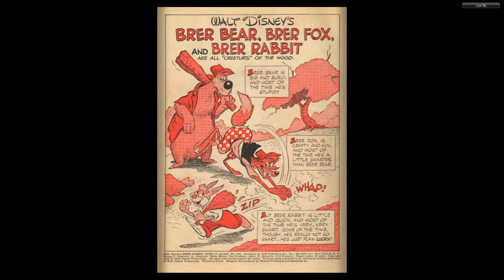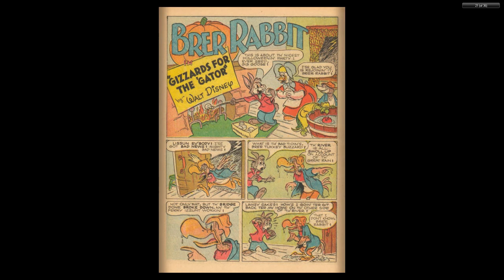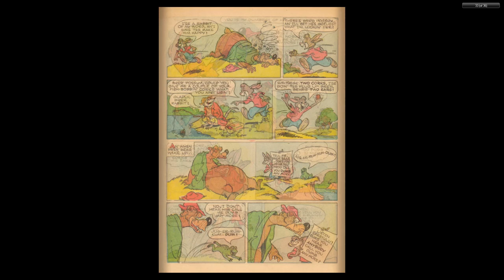DISNEY Dell Four Color Comics #0208 Brer Rabbit